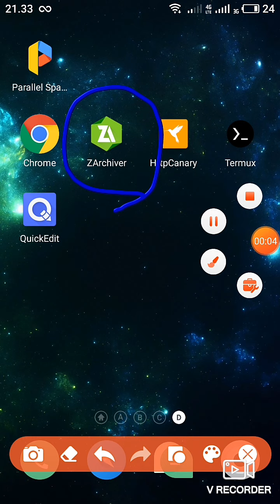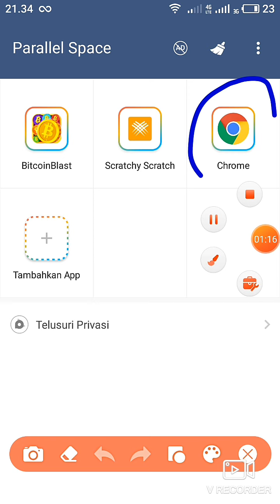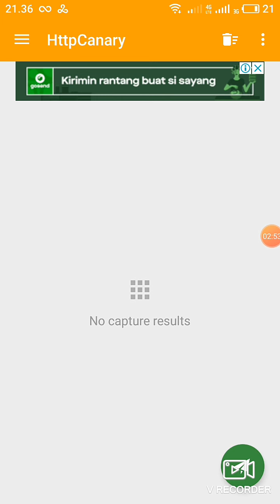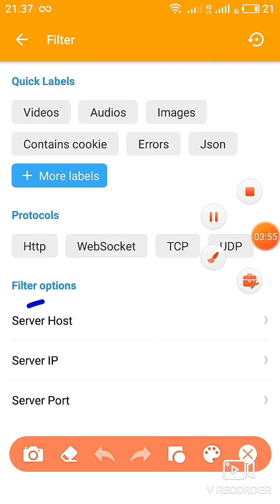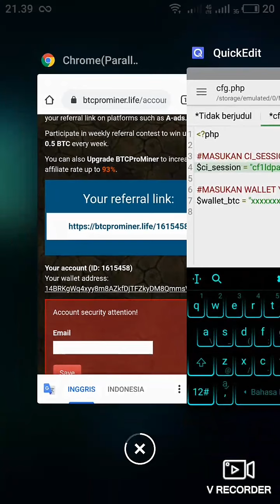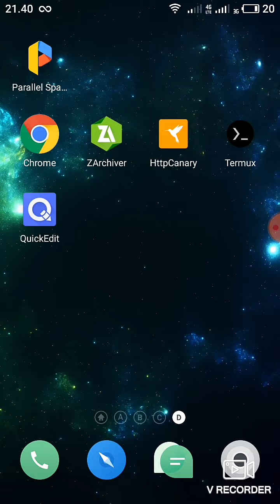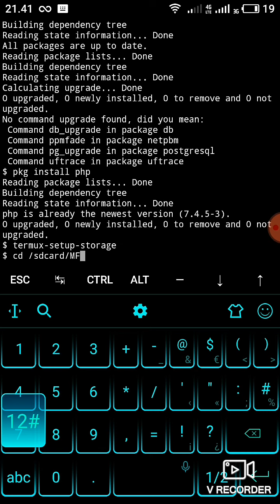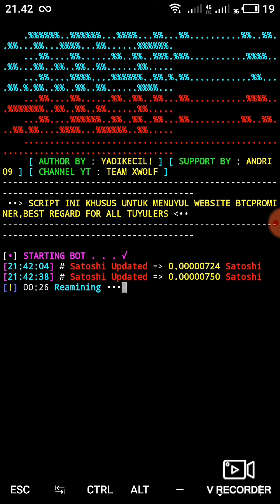BtcProMiner Auto Claim Via Termux | New Script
Konfig
termux-setup-storage
cd /sdcard/TEMPAT KALIAN MENYIMPAN FILE SCRIPT
php bot.php
Alat dan Bahan (Semua Ada Di Playstore)
Paralel Space
Chrome
Http Canary
Termux
ZA Archiver
Quick Editor